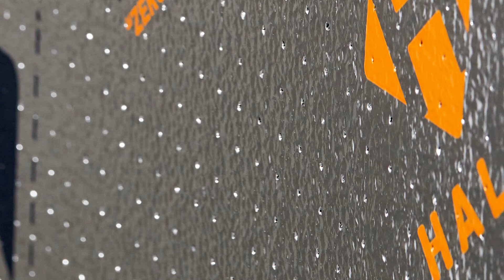Why R-value is Important for Foam Board Insulation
R-values are a key metric used to assess insulation products. But what exactly do they measure? And why are they important?

Learn why R-values matter and are crucial to the homes we build, and how various insulation products compare in R-values